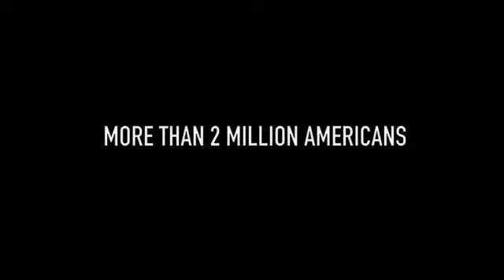The Next Greatest Generation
Since 9/11, over 2 million Americans have served in Iraq and Afghanistan. For many, the transition home has presented unexpected challenges, including a 12% unemployment rate.

IAVA spearheaded passage of the historic Post-9/11 GI Bill, the largest investment in veterans education since World War II, to ensure no veteran is left behind. Today, IAVA provides new veterans with critical support through a complicated application process. Our innovative website NewGIBill.org, the most accurate benefits calculator on the web, provides direct support from GI Bill experts and has already helped thousands of veterans go to college.